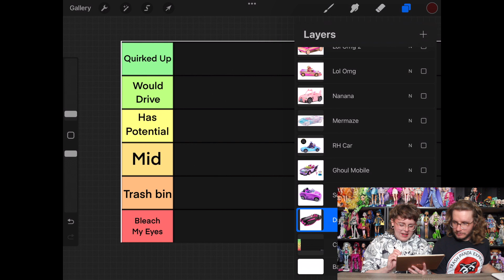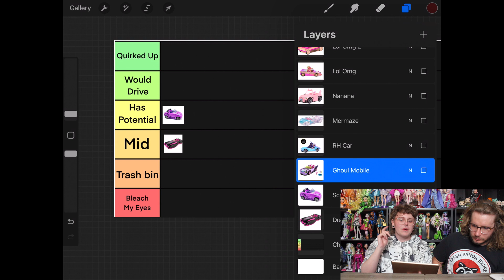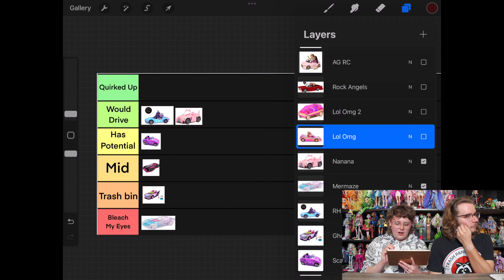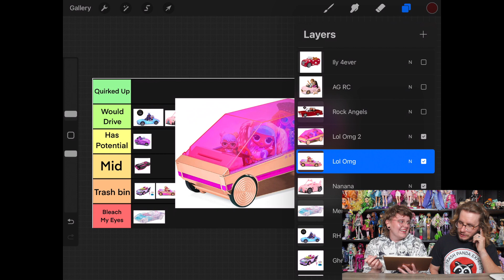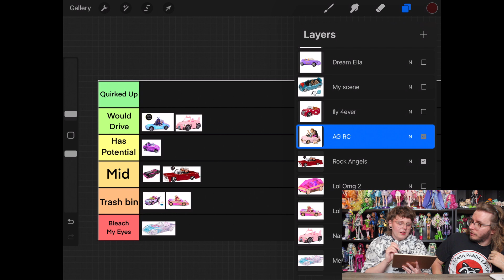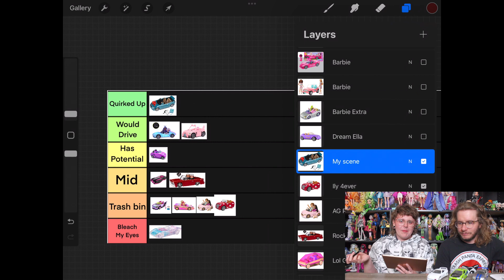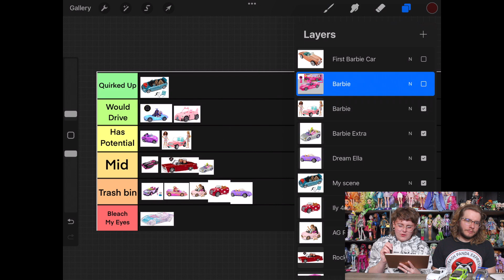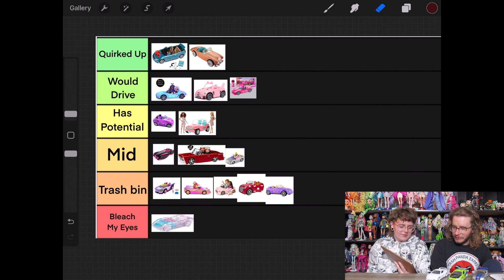Husband Ranks Doll Cars!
My husband, Tony, makes another cameo as he ranks doll cars! Including cars from Monster High, Rainbow High, Mermaze, Barbie, and more!